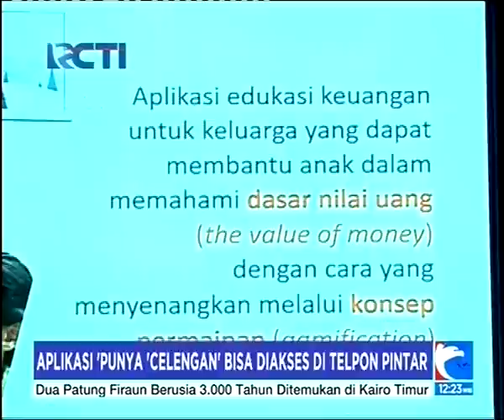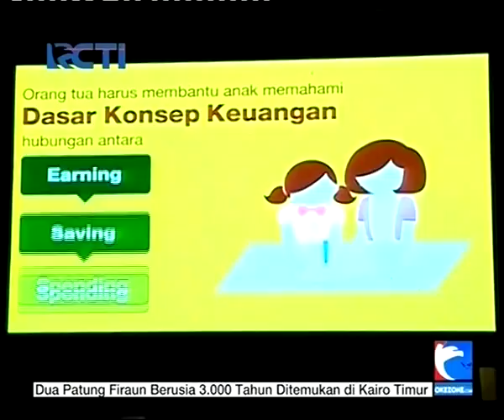Mendidik Anak Mandiri Lewat Aplikasi 'Punya Celengan'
MNC Bank luncurkan aplikasi Punya Celengan. Aplikasi digital ini dirancang untuk memudahkan orangtua dalam mendidik anak-anaknya menabung. Aplikasi dilengkapi fitur permainan yang bisa menarik minat anak-anak untuk menggunakannya.